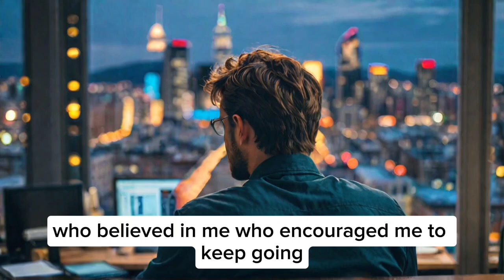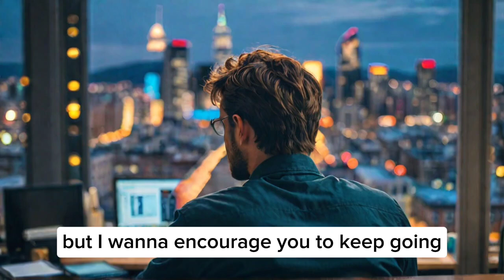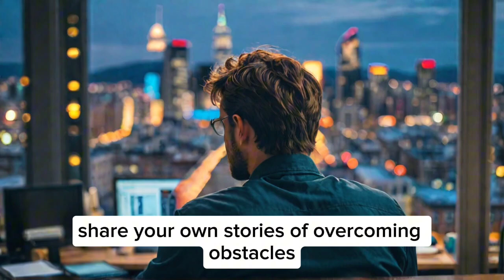I Try So Hard To Succeed Again | A Story about Overcoming Obstacles | Read Aloud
Join me in this heartfelt read-aloud of "I Try So Hard To Succeed Again," a powerful short story about resilience and the journey of overcoming obstacles. This inspiring tale captures the essence of determination and the relentless pursuit of success despite the challenges we face. Perfect for all ages, this story reminds us that every setback is an opportunity to learn and grow. Whether you're a parent looking for meaningful content for your child or an individual seeking motivation, this story will resonate with you. Tune in to explore the themes of perseverance, hope, and the courage to keep trying.